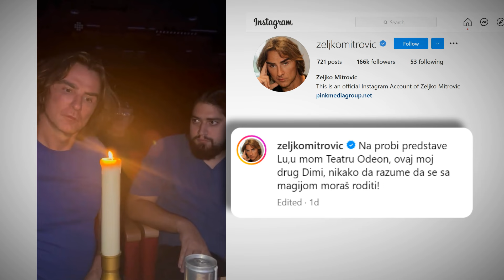Novo Jutro - Dea I Sarapa - Marko Jovicic, Tamara Milojkovic, Stefan Djokovic - 03.09.2024.